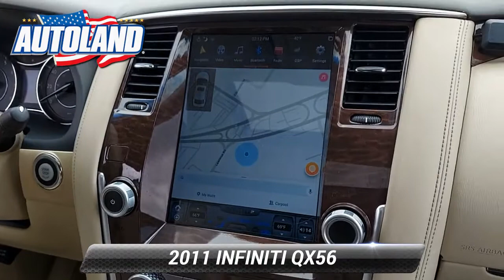Used 2011 INFINITI QX56 7-passenger, Springfield, NJ B9002012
Autoland

Recent Arrival! BLUETOOTH, BACKUP CAMERA, NAVIGATION, MOONROOF/SUNROOF, Gooood Miles!, ONE OWNER, Easy Financing, SERVICE RECORDS AVAILABLE, CLEAN CARFAX. NOACCIDENTS, AUTOLAND TRADE IN, AWD, Wheat Leather.EXPERIENCE THE DIFFERENCE AT AUTOLAND!Reviews:* In an era of downsizing, not everyone needs three rows of seats, a thirsty V8 and an 8,500-pound towing capacity. And, if you need even more room, the QX56 is not available in long-wheelbase form like the Cadillac EXT or Lincoln Navigator L. Source: KBB.com* Plentiful features, both standard and optional; powerful V8; handles great for its size. Source: Edmunds

[RLVID:11938:c1f490ec852ad84e:31209d945ff1fdc5:1]